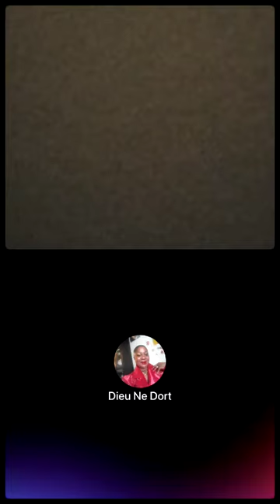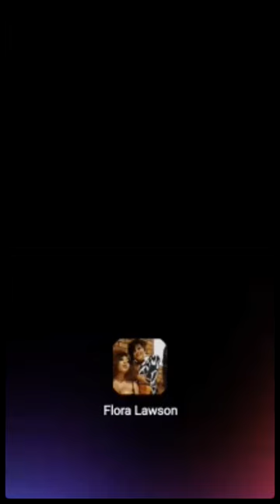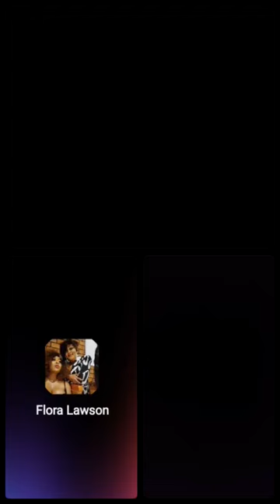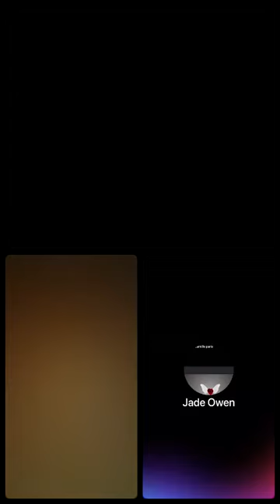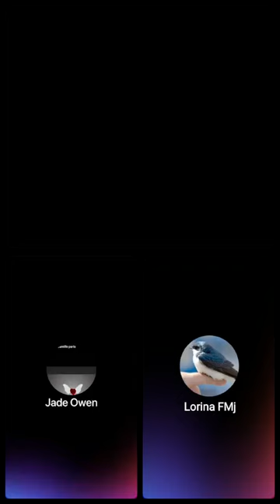Il s’agit d’apprendre à dire non sans culpabiliser😀Flore De Lille Veuve Joyeuse_jesus sur la croix R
pig